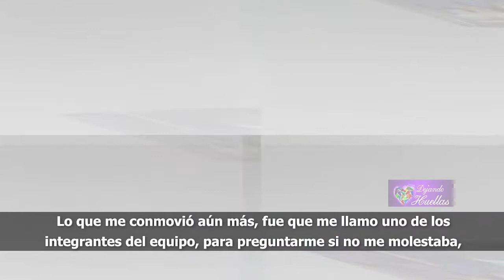17 09 19 DEJANDO HUELLAS AYUDAR AL OTRO